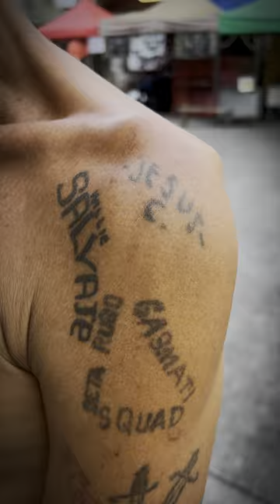Istorya ng Tatu ni Tatay Vic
Pul Bijo